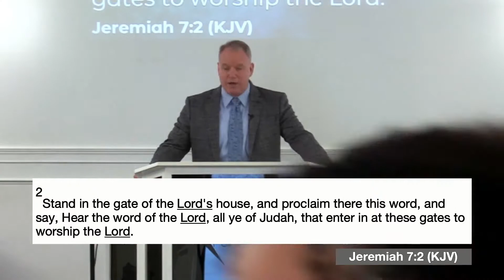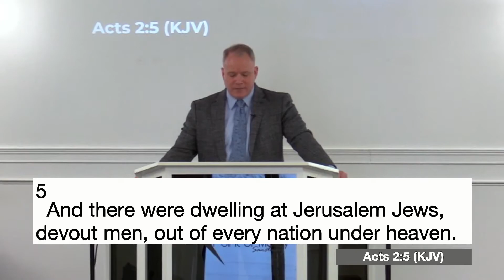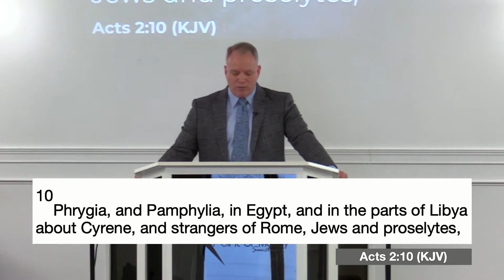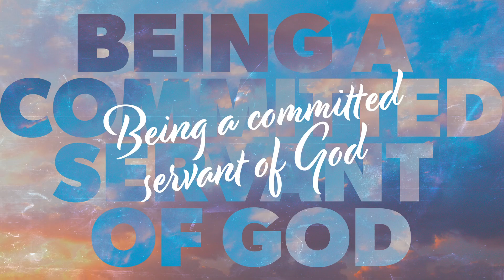Being a Committed Servant of God | Patrick Williams | 1.31.21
Bro. Patrick Williams preaches about the mentality of a committed servant of God.